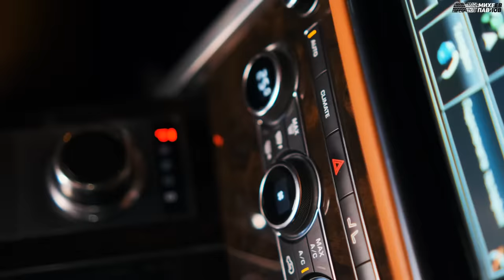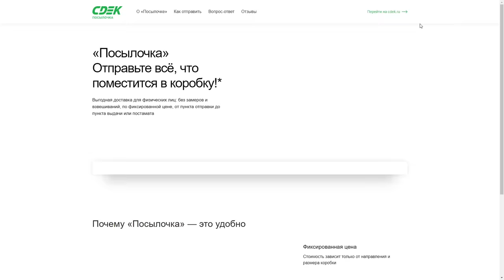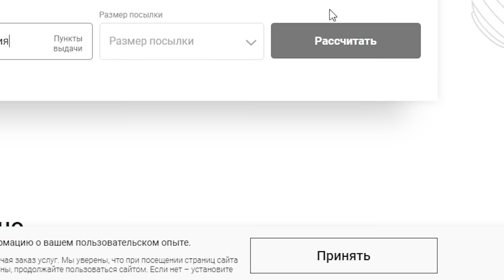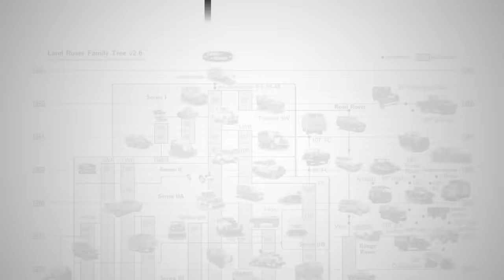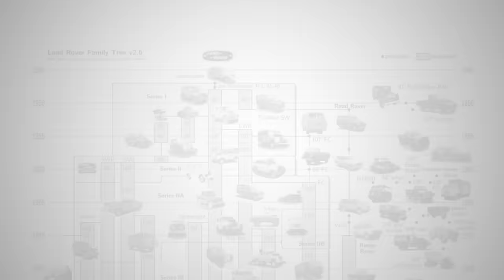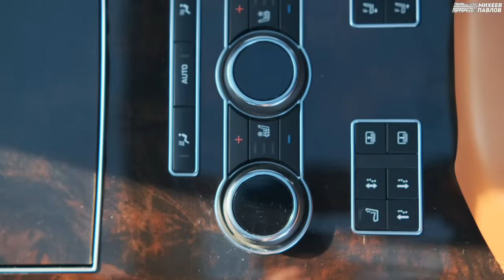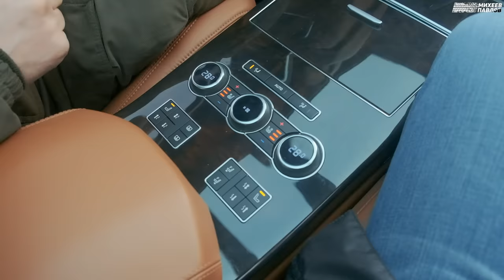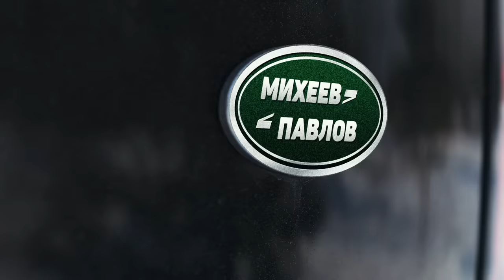НОВАЯ МЕЧТА МИХЕЕВА - LAND ROVER RANGE ROVER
Посылочки от СДЭК полетели по стране для прекрасных дам и не только! Рассчитать отправление